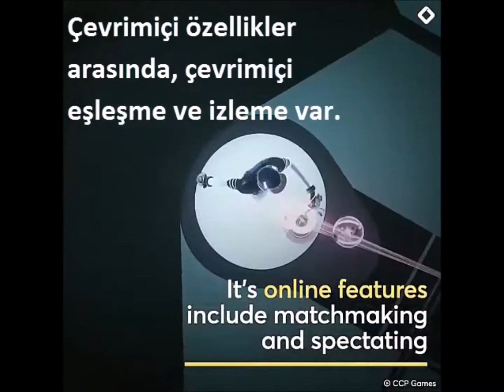Sanal Gerçeklik Oyunu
Sanal Gerçeklik Hayatlarımıza Her Geçen Gün Daha Fazla Dahil Oluyor.  Sanal Gerçeklikle Birlikte Tüm Bedenin Kullanıldığı İlk Spor Oyunu